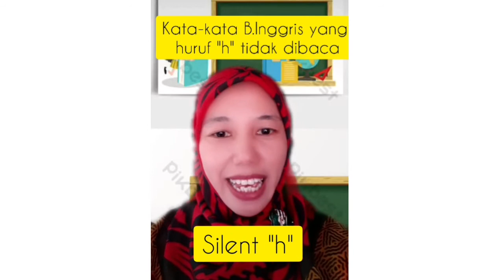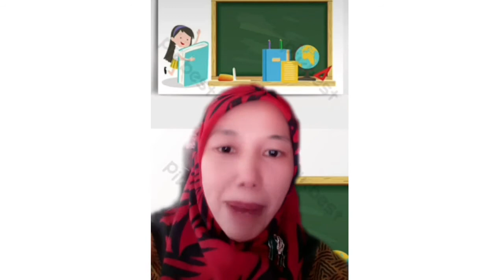Tips How to Improve Your English plus Pronunciation Practice; Silent "H" and "W"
Kompilasi video tiktok tentang Pembelajaran B.Inggris.
Untuk subtitle, silahkan Kik tiga titik di pojok kanan atas, klik caption.